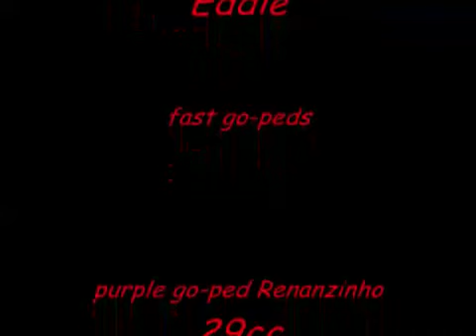Goped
29 cc gopeds (: